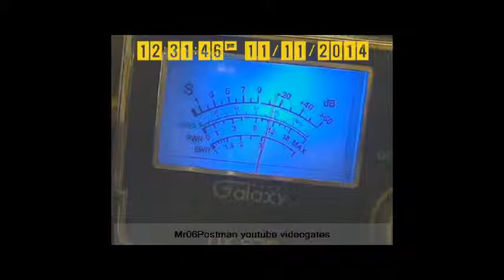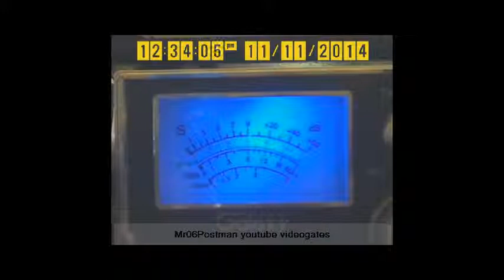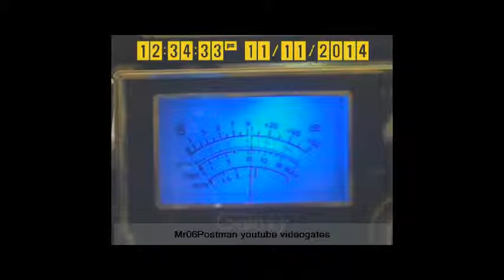27.025 - SWITCHBLADE WOLFLAKE - Postman